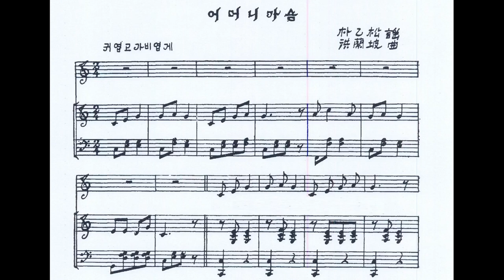홍난파 - 어머니가슴